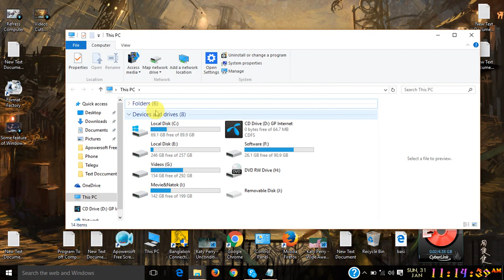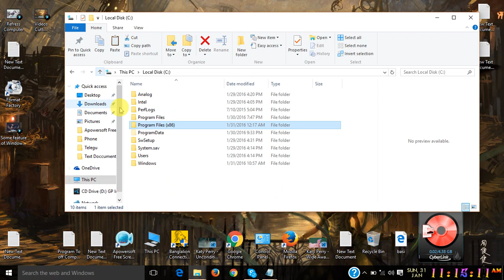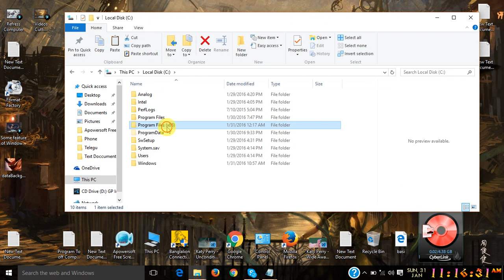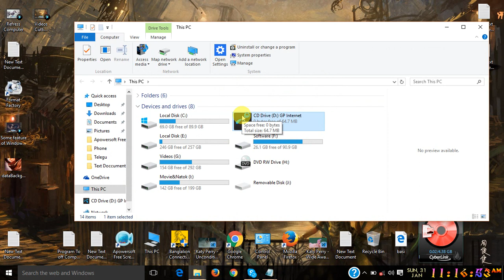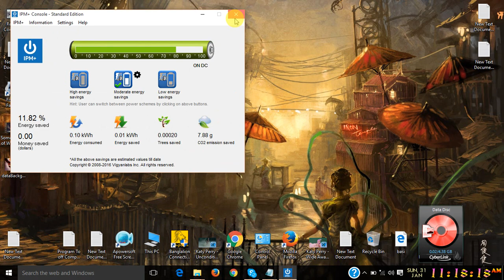How to change the background image of GP modem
Today I will show you How to change the background of gp modem .
That means Grameenphone Modems background!!
Don't be afraid it is so easy.
If you follow the tips then you will able to change the background image of your gp-grameen phone.
There is no risk !!